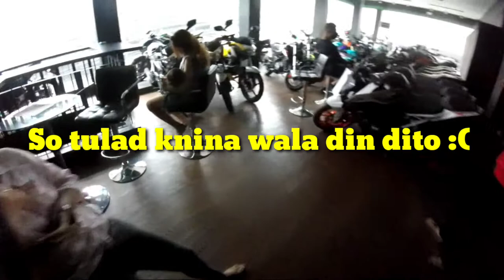Hunter becomes the haunted | 2021 Zx10R | "Behind the bar" 🇵🇭 KTM RC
The 2021 ZX10R is now available in Cebu Province